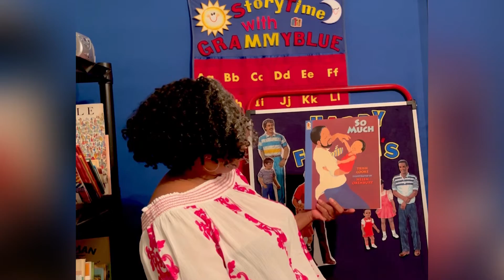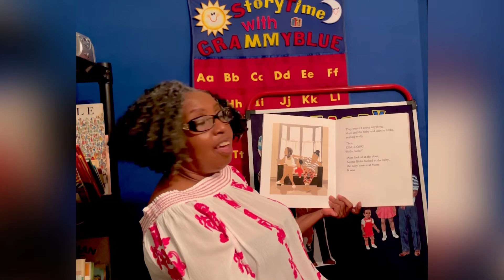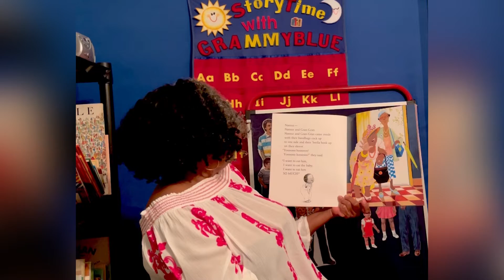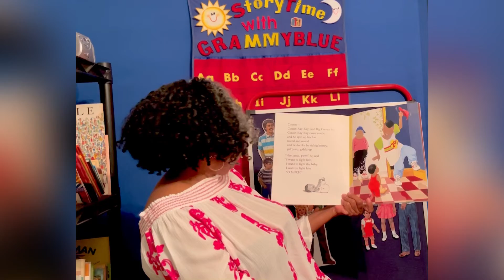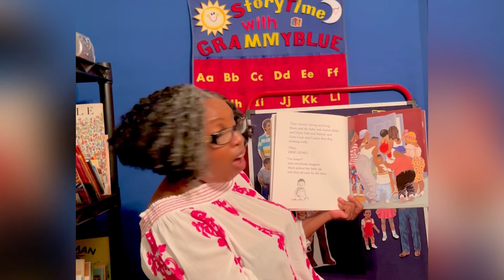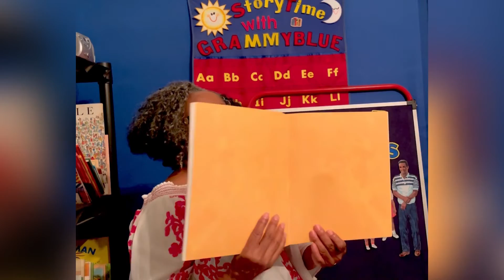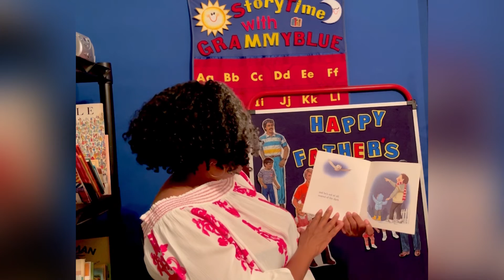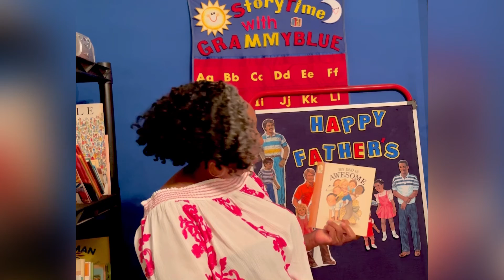“HAPPY FATHER’S DAY”👑❤️💙💜🏆🏅